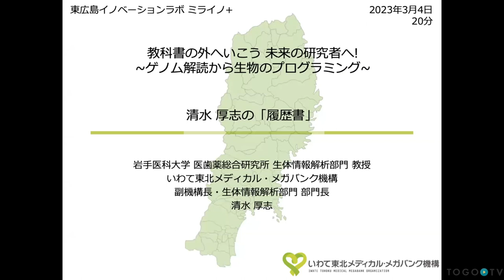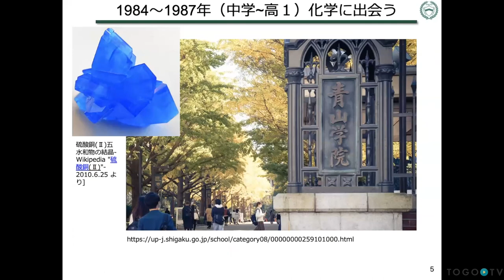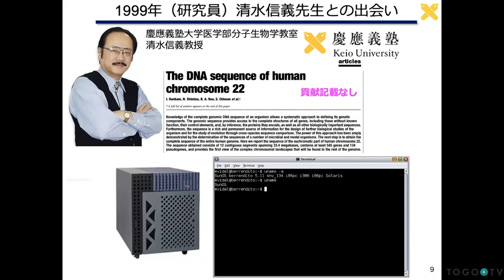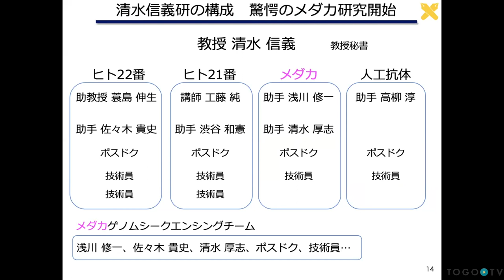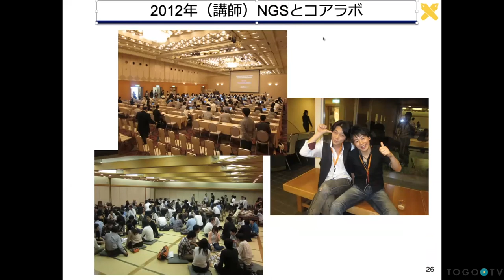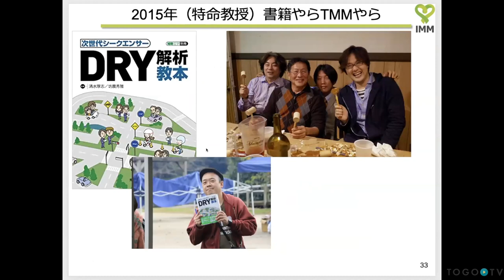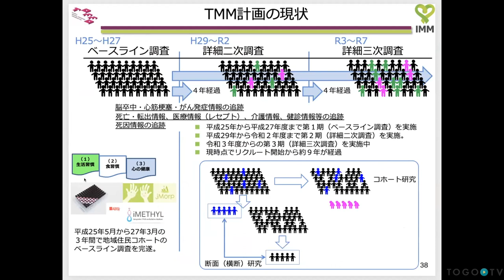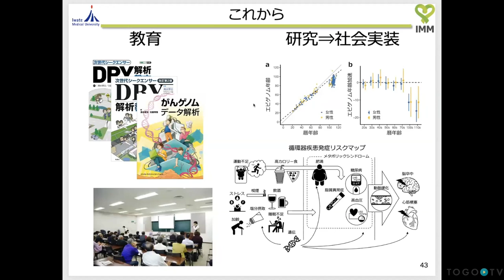清水 厚志の「履歴書」 @ 「ゲノム解読から生物のプログラミング」〜教科書の外へいこう 未来の研究者へ〜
本日の統合TVは、2023年3月5日に開催された「ゲノム解読から生物のプログラミング」〜教科書の外へいこう 未来の研究者へ〜から、 岩手医科大学 医歯薬総合研究所 生体情報解析部門 清水 厚志 氏 による「清水 厚志の「履歴書」」をお送りします。